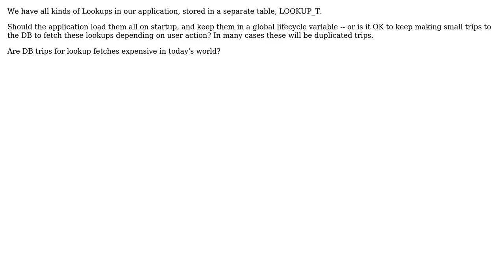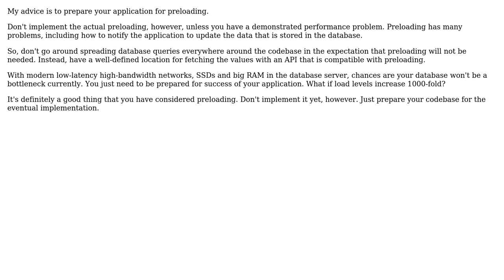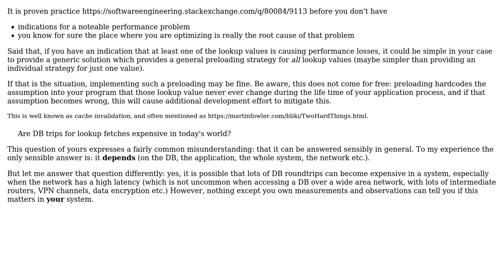Software Engineering: Preload Lookup Values on Startup of Application, or Fetch Them As Necessary?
With thanks & praise to God, and with thanks to the many people who have made this project possible! | Content (except music & images) licensed under CC BY-SA | Music | Images & others | With thanks to user juhist user gene b. user Doc Brown and the Stack Exchange Network Trademarks are property of their respective owners. You are responsible for your own actions.